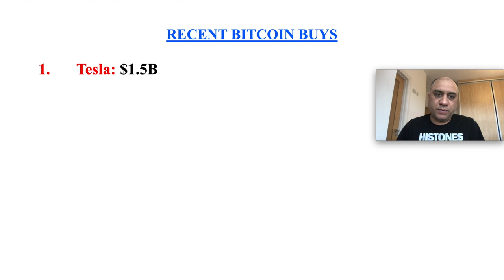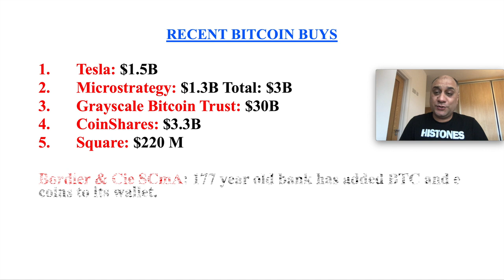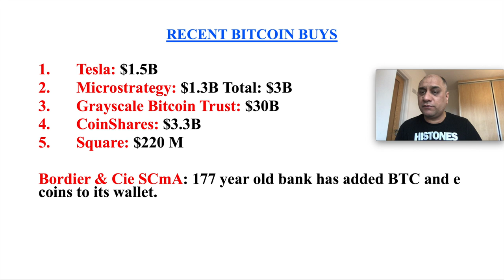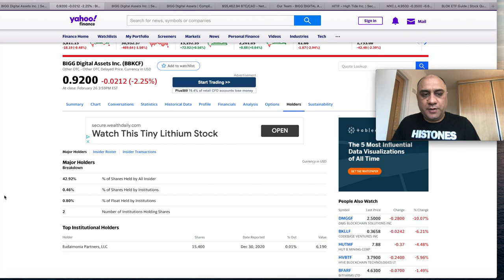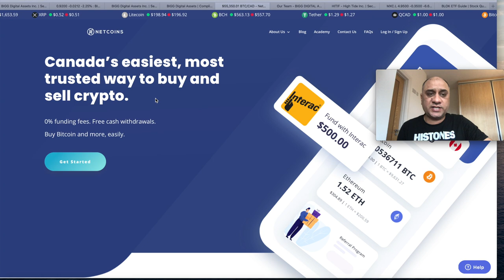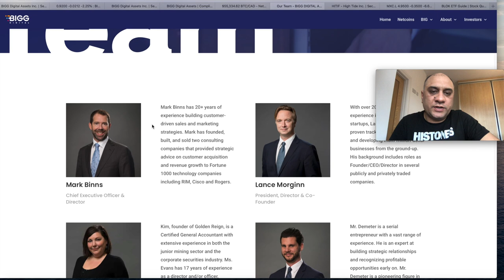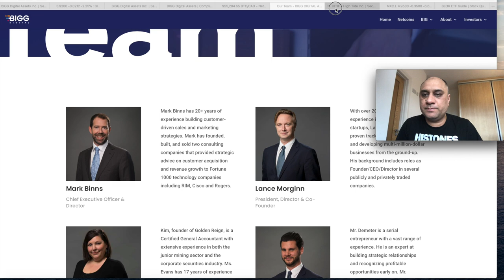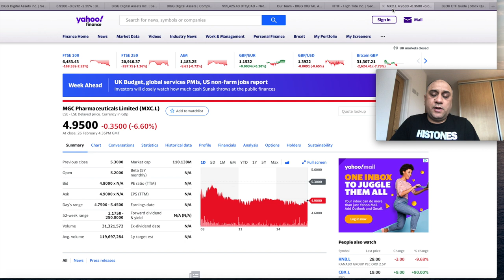BLOCKCHAIN STOCK WITH 1000X POTENTIAL could TAKE OFF Soon || BBKCF DUE DILIGENCE || HITIF || MXC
Hi Guys

If you want to listen to My BBC Interview on Long Covid, you need BBC iplayer account. Here's the link. Jump to 1:26:27 secs – 1:37:34 secs

This BLOCKCHAIN STOCK COULD TAKE OFF. My Top blockchain stock for 2021. Is this the next RIOT, MARA type Stock? BBKCF BIGG Digital Assets Inc. might blow up up this week! This stock is extremely risky but has the potential to make HUGE RETURNS for investors and in this video, I take a deeper dive into this stock and determine why it could go up another 1000% or more very soon. At WHAT PRICE IS IT A BUY?

The stock I talked about today is the ticker symbol BBKCF. Trading for £0.92 and also offer MASSIVE opportunity for HUGE GAIN.

In this video I Will GIVE AWAY two Bonus stocks:

HITIF: High Tide Inc. A cheap penny stock in cannabis space with MASSIVE POTENTIAL

MXC: MGC PHARMACEUTICALS LIMITED. A cheap penny stock in pharmaceutical/cannabis space with MASSIVE POTENTIAL. Available to buy on ISA.

You can buy at this at Trading 212 account using this and we both get a free share!

Basic tools I use for my day to day cooking are as follows:

Mortar and Pestel
Serrated Knife
Chopping Board
Carrot/Cheese Grater
Pizza Cutter

Healthy Eating Book with easy recipes

Strictly no solicitation allowed for stocks. I will never take money and advertise a stock. Don't waste yours or my time.